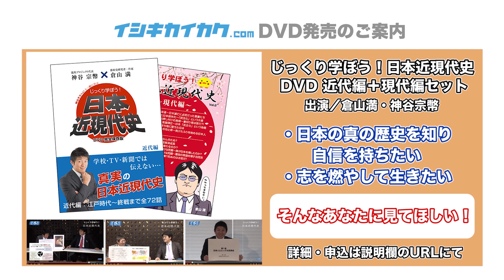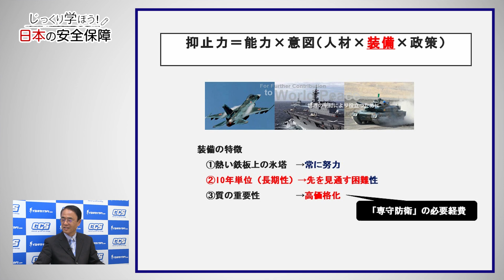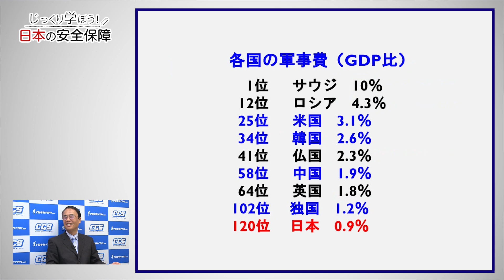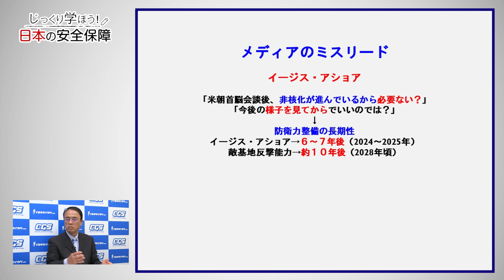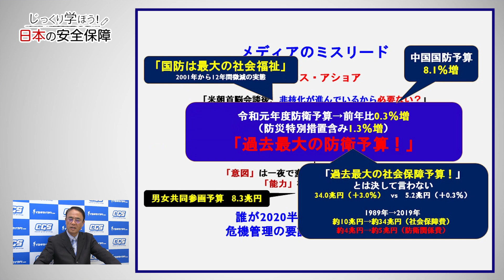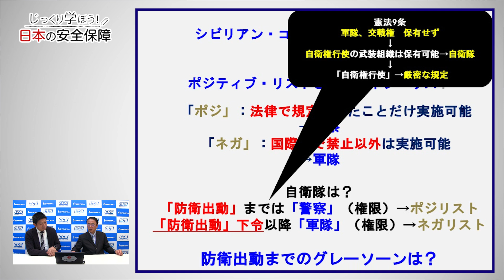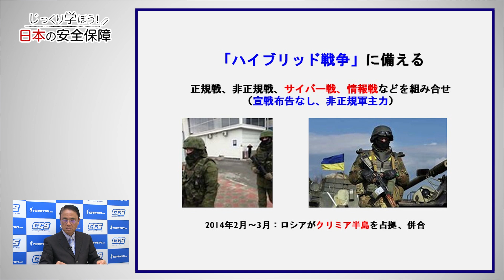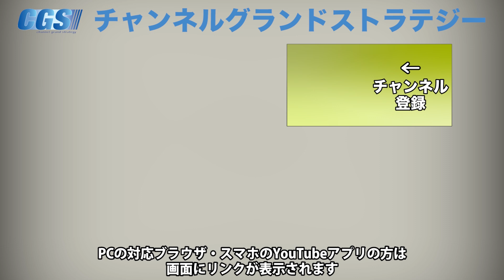抑止力の三要件とは？【CGS 織田邦男 日本の安保 第7回】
「じっくり学ぼう！日本の安全保障」。講師は国家戦略研究所所長で元空将の織田邦男さんです！
前回に続き『抑止力』について学びます。
抑止力に必要な3つの要件、「人材」「装備」「政策」とはどんなものを指すのでしょうか？
世界の状況を踏まえつつ、わかりやすく解説して下さいます。

「@wnf8878w」で検索！
詳しくは下記リンクを御覧ください。

令和2年3月15日(日)【IK歴史勉強会 3月 講師：神谷 宗幣 】

2月27日(木)～3月5日(木)【イシキカイカク海外研修　アメリカ西部8日間の旅】